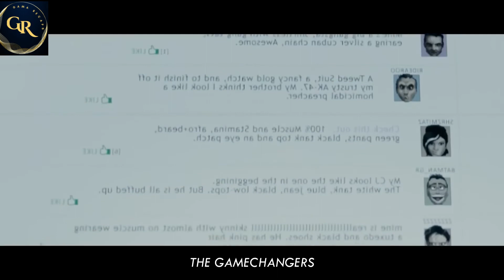The Gamechangers movie explained in Hindi/URDU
On October 27, 2002, a year after the release of Grand Theft Auto III, the American gaming company Rockstar Games releases Grand Theft Auto: Vice City, which immediately shatters sales records, with 1 million units sold within 24 hours, and is universally acclaimed for its authenticity, scale and gameplay.